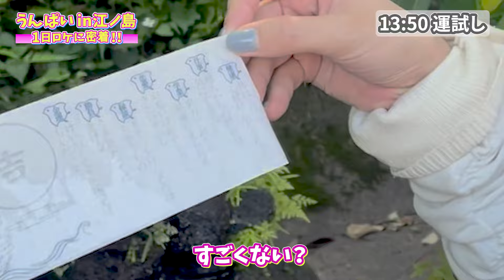うんぱいのプライベートを知り尽くす会♡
こんにちは！うんぱいです！
今回は、うんぱいの撮影日に1日密着してみました！
無事晴れたのでいっぱい撮影できました♡
コメント、グットボタン宜しくお願いします♡

Instagramでもっとえちえちな写真アップしてるから、ぜひ見てね♡